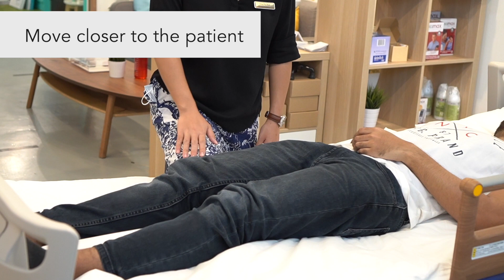Patient Transfer Series: Supine to Sit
Learn how to sit your loved ones up from a supine position effectively and safely.

We would like to thank Home Physiotherapist, Chua Pei Shan, for sharing her knowledge and expertise on Patient Transfers with us.

If you'd like to learn more about patient transfers or engage her services, you can contact her at  or email her at